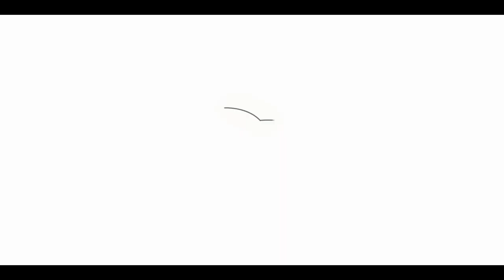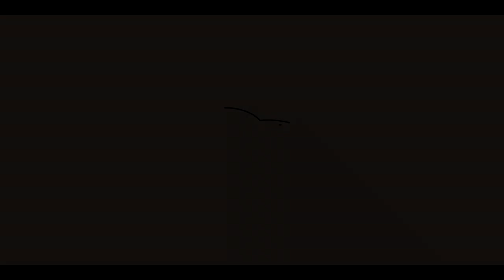ISURUS GAMING ESL PRO LEAGUE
Vídeo especialmente para Isurus Gaming tras su histórica clasificación a la Pro League. Quise realizarlo antes pero no me daba tiempo, espero que les guste a todos! Les deseo la más de las suerte y gracias por representar